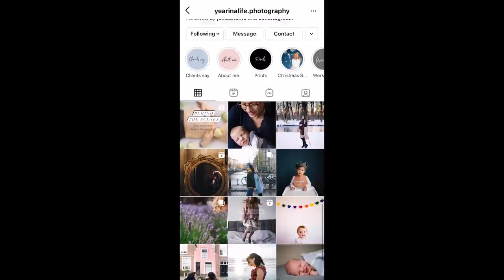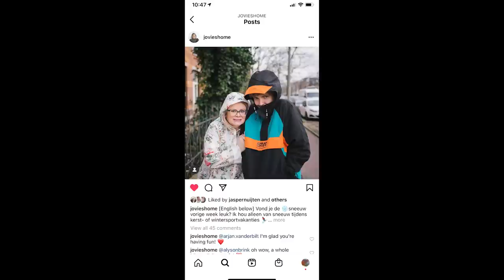8 Fearless & Fierce Dutch Women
Today I'm sharing with you 8 fearless and fierce Dutch women through history. Who are your favorite Dutch ladies?!

Creator Spotlight!

**I can’t help you find a house/job/etc.**

Thank you, as always, to @goed.gedaan for his excellent editing.

PS - If you're wondering why my videos will always be in English, the answer is simple: more people in the world speak English than Dutch. I want this channel to be accessible and understandable for as many people as possible.